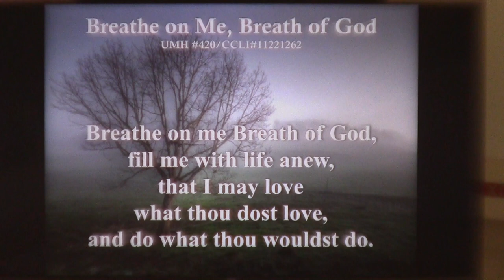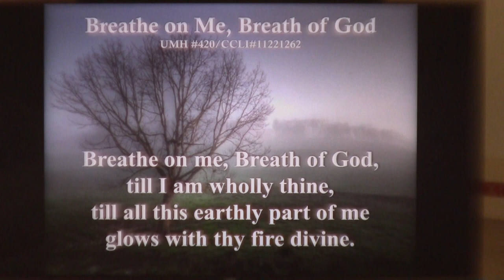20230205 Prayer and Choir